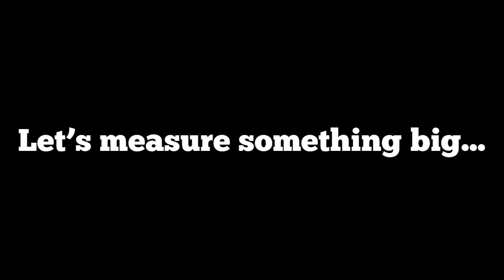Measuring Customary Units